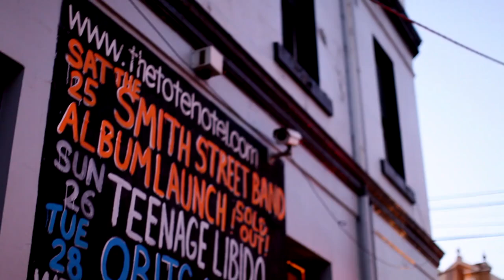Smith Street Band - "Young Drunk" Poison City Records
- Smith Street Band - "Young Drunk" - Like this video? Come see thousands more at the Net's biggest, uncensored, completely d.i.y. music video site, BlankTV.com! We've got News, Games, Contests and the stuff that we can't show on YouTube!

Members: Wil Wagner -- Vocals/Guitar, Chris Cowburn -- Drums/Vocals, Lee Hartney -- Guitar/Vocals, Fitzy Fitzgerald -- Bass
Hometown: Melbourne, Victoria
Record Label: Poison City Records
Current Location: Melbourne, Victoria

Biography

We are a sh*tty band from Melbourne who enjoy mock meat and alcohol. We play heaps of shows and tour lots because it's fun. We have two albums out on Poison City Records, "Sunshine & Technology" and "No One Gets Lost Anymore" and a 7" out on Jackknife called "South East Facing Wall". If you want us to play anywhere/time we will (do our best to). Love you.